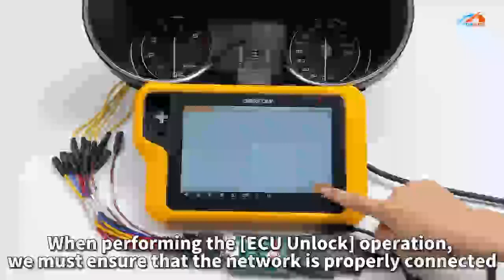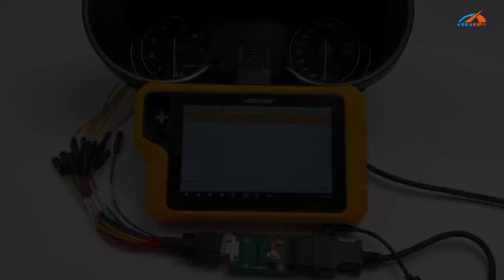obdstar X300 G3 deverrouillage de ECU